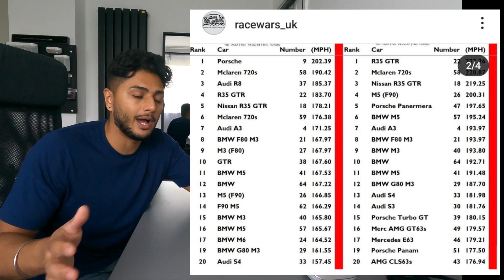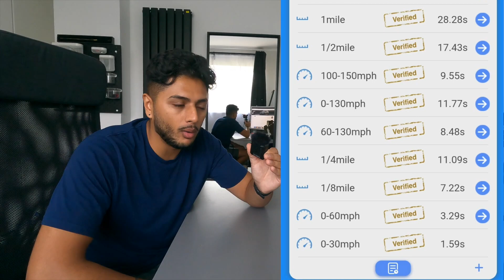DRAG RACING MY STAGE 3 540BHP AUDI S3 8V AT RACE WARS UK! *SHOCKING RESULTS* | S3Ranj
What a day, and finally able to have my first proper test in my S3, since breaking the 500bhp mark. So proud, and more just impressed with that this S3 was able to do against some of the much more powerful cars.

As always, a huge thank you to Race Wars UK. Consistently putting on the best drag racing events! I'd highly recommend giving them a follow @racewars_uk

Santa Pod..see you soon! Sub 11's are inevitable.

You can also find some things that I've bought for my car which aren't on Amazon here i.e. AliExpress carbon diffuser

I really appreciate you watching my video. Please give me a thumbs up if you enjoyed, drop a comment below, subscribe to my channel & don't forget to hit that bell icon to be notified for all future content!